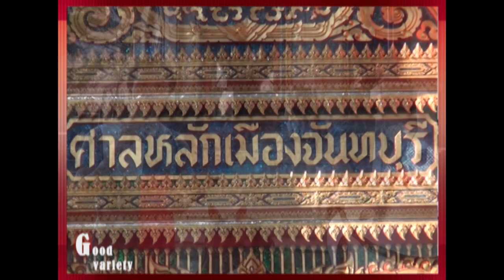ศาลสมเด็จพระเจ้าตากสิน จันทบุรี สถานที่สำคัญที่ห้ามพลาด Somdej Phrachao Taksin Maharat Shrine, CTI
ศาลพระเจ้าตากสิน จันทบุรี หรือ ศาลสมเด็จพระเจ้าตากสินมหาราช จ.จันทบุรี | อีกหนึ่งหน้าประวัติศาสตร์เส้นทางกอบกู้เอกราชที่ต้องจดจารึกไว้ให้ลูกหลานได้ทราบถึงความเสียสละและกล้าหาญยิ่งของอดีตบุรพมหากษัตริย์และบรรพบุรุษของไทย | ศาลแห่งนี้ตั้งอยู่บนถนนท่าหลวง บริเวณหน้าค่ายตากสิน เป็นอาคารรูปทรงเก้าเหลี่ยม หลังคาเป็นรูปพระมาลา (หมวกยอดแหลม) สร้างขึ้นเมื่อ พ.ศ. 2463 เพื่อเป็นการน้อมรำลึกถึงพระมหากรุณาธิคุณที่พระองค์ทรงกอบกู้เอกราชให้กับกรุงศรีอยุธยา | Somdej Phrachao Taksin Maharat Shrine: Thaluang Rd., Wat Mai Subdistrict, Mueang District, Chanthaburi Province, Thailand | Attractions in Chanthaburi province in Thailand

*** ฝากกดซับสไครบ์ (Subscribe) กด Like กด Share และกดกระดิ่งข้างๆ ติดตามเพื่อเป็นกำลังใจช่องYouTubeของเราด้วยนะครับ โดยไม่เสียค่าใช้จ่ายใดๆ ที่สำคัญจะไม่พลาดการแจ้งเตือนรับชมก่อนใคร เมื่อเรามีคลิปใหม่ดีๆ ที่อัพโหลดทันที และสามารถกดติดตามได้ที่ลิงก์นี้ ขอบคุณครับ

ลิงก์เพิ่มเติมวีดีโอคลิป (ฉบับเต็ม รับชม-รับฟังกันยาวๆ):

ลิงก์วีดีโอคลิป=คาถาพระสีวลี ๙ จบ (ฉบับเต็ม)
ลิงก์วีดีโอคลิป=กรณียเมตตสูตร บทกรณียเมตตสูตร ๙ จบ (ฉบับเต็ม)
ลิงก์วีดีโอคลิป=กรวดน้ำอิมินา บาลี (ฉบับเต็ม)
ลิงก์วีดีโอคลิป=กรวดน้ำอิมินา แปลไทย (ฉบับเต็ม)
ลิงก์วีดีโอคลิป=บทแผ่เมตตา สัพเพ สัตตา (ฉบับเต็ม)

เพื่อนๆ สามารถติดตามเราได้ที่: